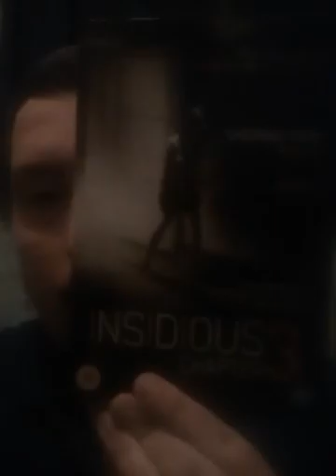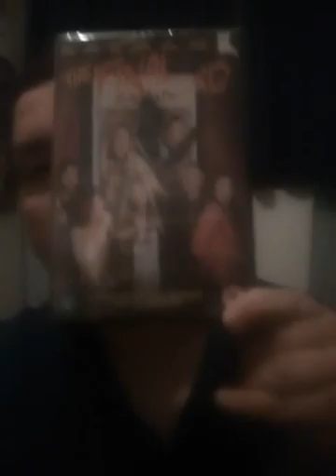Dvds update/pick ups